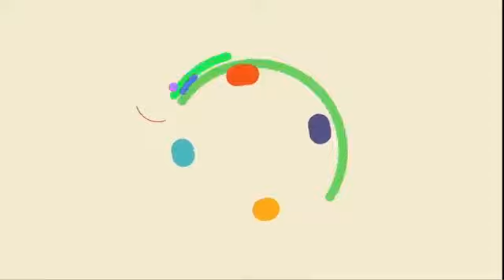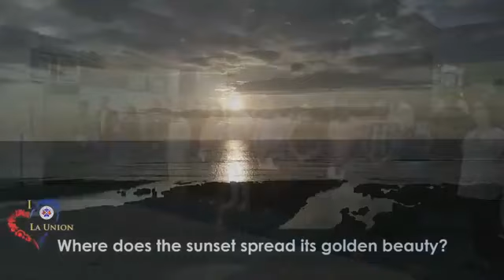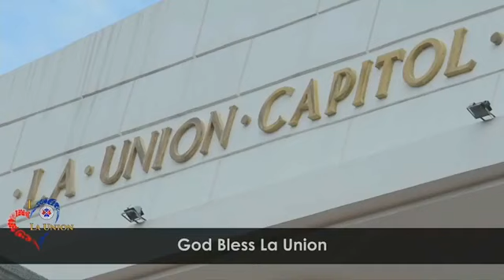SAN FERNANDO, AY-AYATENKA : Press Presentation of the Miss City of San Fernando 2020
SAN FERNANDO, AY-AYATENKA : 22nd City Foundation Anniversary Official Launch & Press Presentation of the Miss City of San Fernando 2020
 The event started with the unveiling of the City Anniversary Event Board in front of the City Hall then followed by the media presentation. The guests were welcomed by Hon. Alfredo Pablo R. Ortega, City Mayor and Hon. Maria Rosario Eufrosina Nisce, City Vice Mayor, together with the rest of the City Council.
 The 19 candidates were presented to the guests, sponsors and media with the casual interview and self-introduction in their official Miss SFC 20202 shirt.
 Candidates:
 1. Carla Sean Dela Cruz, JD Madrid Cosntruction
 2. Laura Alvez, JP Mach Builders
 3.Mae Ann Mendoza, Max's Restaurant
 4. Aenschely Jhye Hidalgo, LUJG Transport Services
 5. Jerolyn Acosta, JAJR Construction
 6. Angela Marie Gonzales, Avenue Commercial
 7. Angelika Lubiano, 2PM Partners Trading Company
 8. Dheby Mae Visaya, LTE Concrete Solutions
 9. Vallery Paulite, Fabro Construction
 10. Jhia Dela Cruz, Universal Leaf
 11. Maricar Cabiles, St. John Bosco College of Northern Luzon
 12. Carmelin Marquez, PC4ME One Stop Computer Corporation
 13. Marelyn Orlanda, VJECS Trading
 14.Regine Panit, Toyota
 15. Shaina Kyla Ambosio, LUECO
 16. Shaina Grace Salting, Soiltech
 17. Justine Mae Dulay
 18. Roma Chu, National Bazaar
 19. Febamor Binay-an, EE Madayag Construction